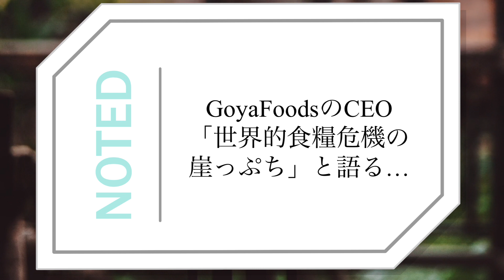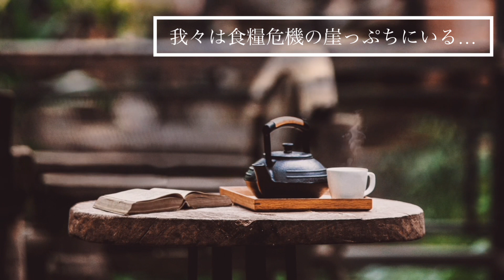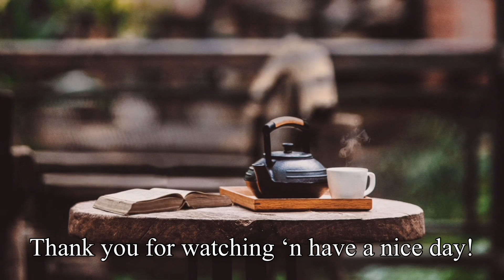食品会社のCEOは「世界は食糧を武器化」していると警告。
【参考記事】
・Goya FoodsのCEO「我々は世界的食糧危機の崖っぷち」と語る。

・中東の食糧事情が限界点か…特にレバノンが危機的状況。

【My blog】更新しました！

【絶賛おすすめ！老舗の種屋「野口のタネ」さん】

※オンラインショップは、郵便振込にて対応のようです。

ご注意：
2022年4月現在、野口の種さんオンラインショップは
閉鎖されています。

kindle unlimited対象の本も多数ご紹介しております！

・【新時代の防災術】学研プラス（寒川 一さん監修）

・【新冒険手帳≪決定版≫】主婦と生活社（kindle unlimited対象０円）

・【身近な薬草活用手帳】

・【飼育栽培図鑑】

・【アメリカ海軍サバイバルマニュアル】
※こちらはマニア向けです

「自然療法の本」「少食の本」

※東城先生のご著書は本当にお勧めです！
他にも沢山ご著書がありますので、ご自身で検索してみて下さい！

・【断食の神様に教わった 霊性を高める少食法】
森美智代先生著

・【医師がすすめる少食ライフ】
石黒成治先生著

・【ケトン体が人類を救う～糖質制限でなぜ健康になるのか～】
（kindle unlimited対象０円）
宗田哲男先生著

・【スマホ社会が生み出す有害電磁波デジタル毒、医者が教える健康リスクと超回復法】
内山葉子先生著

・【最新の遺伝子検査でわかった アトピーが消えるたった1つの方法】
本間良子先生著

・【免疫力が高い体をつくる、自然療法、シンプル生活】
東城百合子先生著

・【家庭でできる自然療法　誰でもできる食事と手当法（改訂版）】

・【自然治癒力をひきだす「野草と野菜」のクスリ箱】

「料理の本、少食の本」

・【白崎裕子の必要最小限レシピ ～料理は身軽に～】
白崎裕子さん著
これなら調味料が塩しかなくても、何とかなりそうです！

「家庭菜園の本」
・【自然農法でおいしい野菜づくり】
学研プラス（kindle unlimited対象０円）

・エコフロー発電機ソーラーパネル付き
（私も買いました！）

・豆炭アンカと豆炭のセット
（私も買いました！）
火傷には十分ご注意下さい！

・国産無農薬「ヨモギ茶」パウダータイプ
（私も買いました！リピートしてます！）

・訳ありお得「有機梅干し」

・竹炭パウダー
（私も買いました！）

・Amazon雨水タンク検索一覧
※雨水タンクは自治体の補助金が出る場合があります！

・虫除けメッシュパーカー「モスキーヒ」
（私も買いました！）
「マラリア枠陳のm〇NA化が進んでいます。
ということは、今後マラリアが流行る…ってことでしょうか？」

・Amazonファーストエイド キット検索一覧

・帰宅支援マップ（2021首都圏版）

・携帯浄水器【sawyer】（私も買いました！）
「並行輸入品」

「日本正規品」

・昔ながらの湯たんぽ2個セット（私も買いました！）
IHも直火もいけるステンレス素材。

・SOL「Bivvy（ビヴィ）エマージェンシーシート寝袋
※ビヴィは他にもありますので検索してみて下さい！

【在来種の種取り扱いショップ】
楽天「冷えとりと優しい暮らしてくてく」さん

いつもこちらのショップで在来種の種を購入しています。
荒廃した寒冷地でも育つ「蕎麦」の種と、定番の夏野菜、
タンパク源になる「枝豆」などを買いました！

最近は、薬草になりそうな品種
（紫蘇とか、ニラとか、ゴマ、ヨモギとか）も、
続々と買い足ししています。